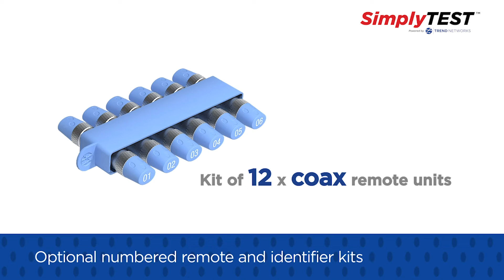SimplyTEST VDV II Cable Verifiers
This video showcases the SimplyTEST VDV II, VDV II Plus, and VDV II PRO series (ST-158000, ST-158002 & ST-158003).  The VDV II series of cable verifiers measure cable length, provides distance to fault (TDR), identofies wiring errors instantly, and determines services running: ISDN, PBX and PoE.  SimplyTEST, powered by Trend Networks.